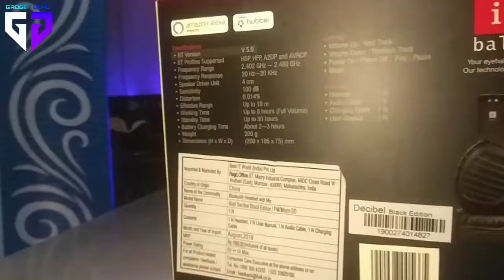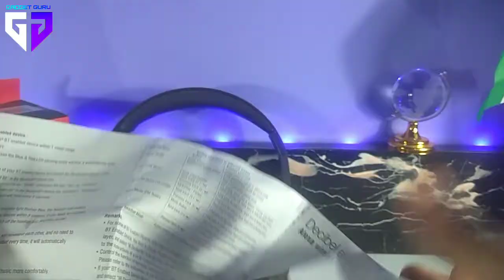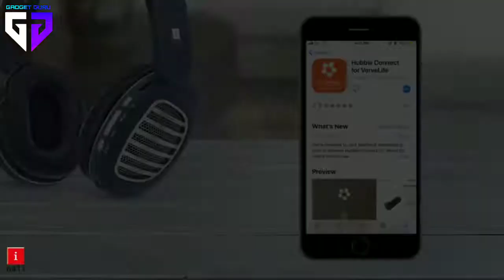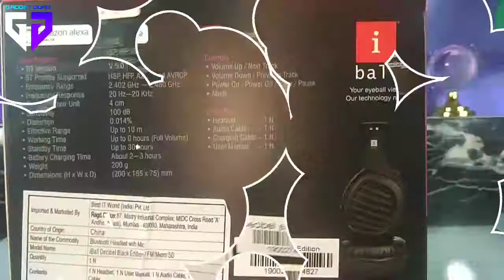iBall Decibel Headphone with SD slot, FM and Alexa Built-in for Rs. 999.GADGET GURU বাংলা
iBall Decibel Headphone with SD slot, FM and Alexa Built-in for Rs. 999.GADGET  GURU বাংলা.UNBOXING

iBall Decibel Specifications

Smart Bluetooth headset with built-in Mic
Integrated with Alexa Voice Assistant
Multiple playback options - Bluetooth, FM Radio, MicroSD and 3.5 mm AUX
FM Radio built in with clear reception of your favorite channels
SD card function allows you to carry 1000’s of songs on the go
Best in class Sound Quality
Soft Leatherette Ear Cushions for extended comfor